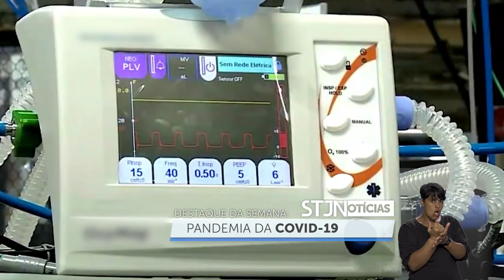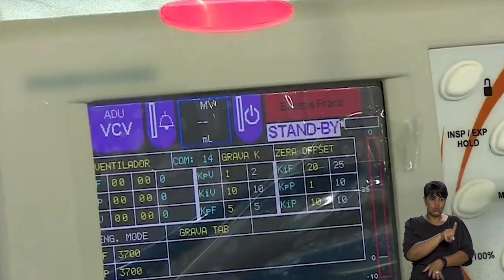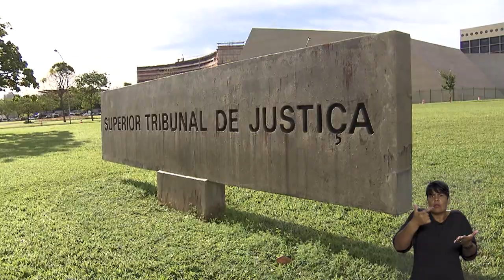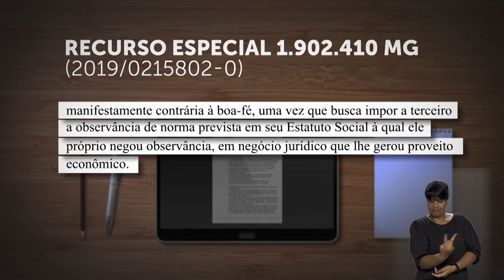STJN Nº 381: Enviado ao STF inquérito sobre compra de respiradores pelo Consórcio Nordeste.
O programa STJ Notícias, que vai ao ar na TV Justiça nesta segunda-feira (03), aborda a decisão em que o vice-presidente do Superior Tribunal de Justiça (STJ), ministro Og Fernandes, encaminhou ao Supremo Tribunal Federal (STF) o inquérito sigiloso instaurado para investigar possíveis crimes na contratação direta, pelo Consórcio Interestadual de Desenvolvimento Sustentável do Nordeste (Consórcio Nordeste), de uma empresa supostamente sem qualificação técnica para fornecer 300 ventiladores hospitalares que auxiliariam no combate à pandemia da Covid-19, no valor de R$ 49,5 milhões.
Em outra determinação monocrática destacada, o ministro Og Fernandes inadmitiu o recurso extraordinário do Ministério Público Federal (MPF) contra a decisão que concedeu habeas corpus a Monique Medeiros, acusada da morte de seu filho, Henry Borel, para que ela pudesse aguardar o julgamento em liberdade.
O programa também registra o julgamento em que a​ Segunda Turma rejeitou recurso de um Conselho Regional de Medicina (CRM) que buscava afastar a sua responsabilização solidária pelo pagamento da indenização obtida judicialmente por uma mulher que, na adolescência, sofreu abuso sexual cometido por um médico.